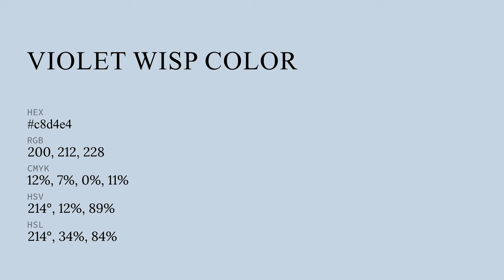Violet Wisp color c8d4e4 hex color - Blue color - Warm color c8d4e4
What color is Violet Wisp ? c8d4e4 hex color - Blue color - Warm color c8d4e4

Hex c8d4e4 Color Code is also known as Violet Wisp color.